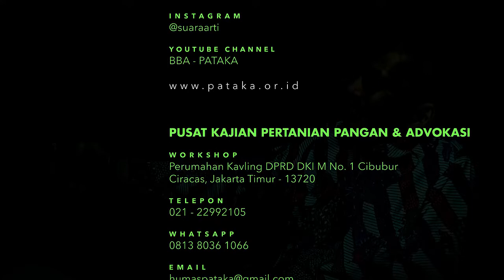GADO-GADO OMBUDSMAN bersama Alamsyah Saragih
Kali ini PATAKA Channel menghadirkan diskusi dengan salah satu anggota Ombudsman Republik Indonesia, A. Alamsyah Saragih.

Simak dialog kami tentang kiprah sunyinya selama menjabat 1 periode di Ombudsman.

Kami tunggu kritik, saran dan komentarnya pada kolom di bawah video.

TELEPON:
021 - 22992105